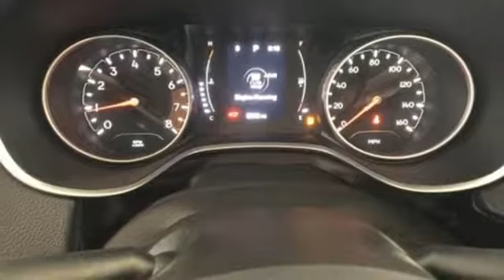Certified 2019 Jeep Compass WISCONSIN, WI E2243P - SOLD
Year: 2019
Make: Jeep
Model: Compass
Trim: Latitude
Engine: 4 Cyl. 2.4 L
Transmission: Automatic
Color: Laser Blue Pearlcoat
Interior: Black
Mileage: 6270
Stock #: E2243P
VIN: 3C4NJDBB2KT711777
Laser Blue Pearlcoat 2019 Jeep Compass Latitude 2 Sets of Keys, 4x4 / 4WD / 4 Wheel Drive / AWD, Backup Camera, Bluetooth, Side Blind Zone, Heated Steeringwheel, Heated Seats, Remote Start, Compass Latitude, 4D Sport Utility, 2.4L I4, 9-Speed Automatic, 4WD, Laser Blue Pearlcoat, All-Season Floor Mats, Blind Spot & Cross Path Detection, Cold Weather Group, Heated Front Seats, Heated Steering Wheel, ParkSense Rear Park Assist System, Rain Sensitive/Intermittent Wipers, Reversible Carpet/Vinyl Cargo Mat, Safety & Security Group, Security Alarm, Windshield Wiper De-Icer. Certified. FCA US Certified Pre-Owned Details: * Warranty Deductible: $100 * Transferable Warranty * Limited Warranty: 3 Month/3,000 Mile (whichever comes first) after new car warranty expires or from certified purchase date * 125 Point Inspection * Powertrain Limited Warranty: 84 Month/100,000 Mile (whichever comes first) from original in-service date * Vehicle History * Includes First Day Rental, Car Rental Allowance, and Trip Interruption Benefits * Roadside AssistanceOdometer is 3066 miles below market average! 22/30 City/Highway MPGThree dealerships two locations, one goal to be your dealer! At Sheboygan Chevrolet Chrysler, we walk it, with pride! Our Sales personnel are non-commissioned, which means we pay their wages, not you!

Address:
3400 South Business Drive